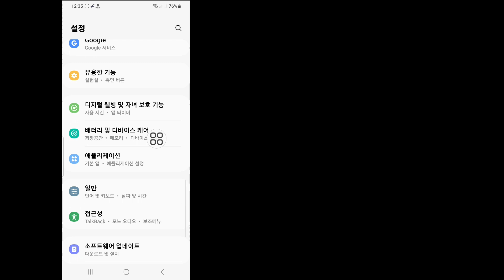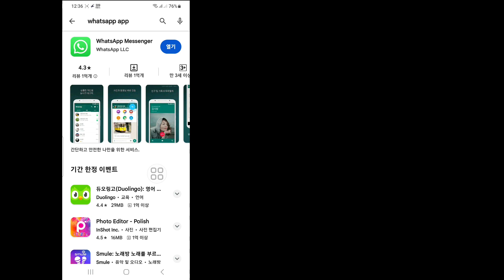WhatsApp에 표시되지 않는 비디오 메시지 옵션을 수정하는 방법(2023) || WhatsApp 비디오 메시지 보내기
Android School

WhatsApp에 표시되지 않는 비디오 메시지 옵션을 수정하는 방법 .

WhatsApp에 표시되지 않는 비디오 메시지 옵션을 수정하는 방법을 보고 싶습니까? 그렇다면 이 비디오는 당신을 위한 것입니다. 이 비디오에서는 WhatsApp에 표시되지 않는 비디오 메시지 옵션을 수정하는 방법을 보여 드리겠습니다. 시청 기록을 확인하는 가장 쉬운 프로세스를 보여 드리겠습니다. WhatsApp에 표시되지 않는 비디오 메시지 옵션을 수정하는 방법을 배우려면 건너뛰지 않고 전체 비디오를 계속 시청하십시오 .. .

 이 비디오가 도움이 되었다면 내 채널을 구독하십시오.질문이 있으면 댓글을 달겠습니다.

 WhatsApp에 표시되지 않는 비디오 메시지 옵션 수정 방법(2023),
 WhatsApp 비디오 메시지 보내기,
 WhatsApp에서 비디오를 보낼 수 없는 이유는 무엇입니까?
 WhatsApp에서 비디오를 볼 수 없는 이유는 무엇입니까?
 WhatsApp에서 동영상 메시지를 보내려면 어떻게 해야 하나요?
 일부 동영상이 갤러리에 표시되지 않는 이유,
 왓츠앱 트릭,
 왓츠앱,
 whatsapp 새로운 업데이트,
 홈 화면에 whatsapp 알림이 표시되지 않음,

 1976년 저작권법 107조에 따른 저작권 면책 조항, 비판, 논평, 뉴스, 보고, 교육, 학술 및 연구와 같은 목적을 위한 "공정한 사용"을 위한 허용  -이익, 교육 또는 개인 사용 팁 공정 사용에 유리한 균형.

©안드로이드 학교에 모든 권한이 있습니다.

제발 구독을 떠나는 것을 잊지 마세요.
"좋아요" 잊지마세요.